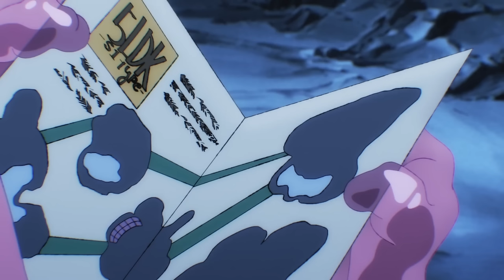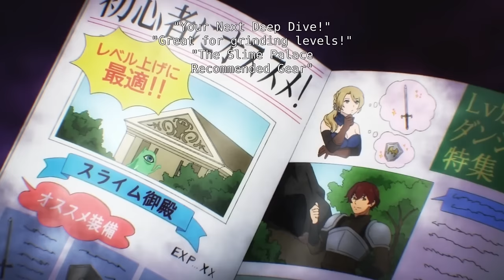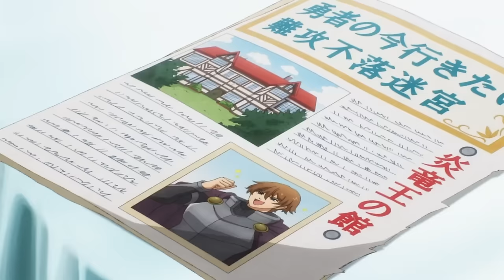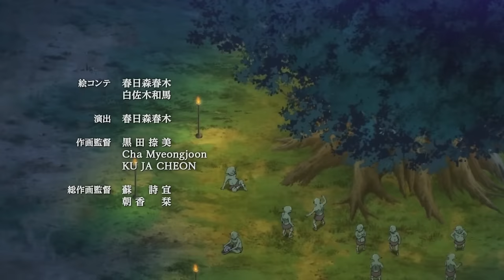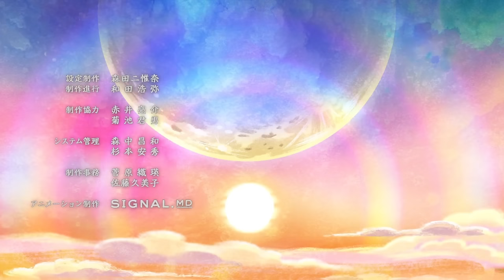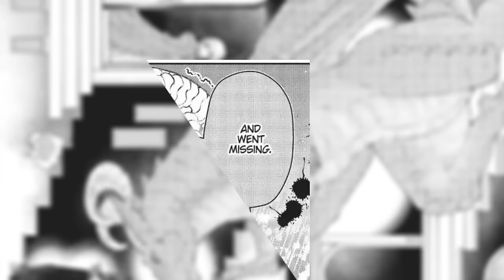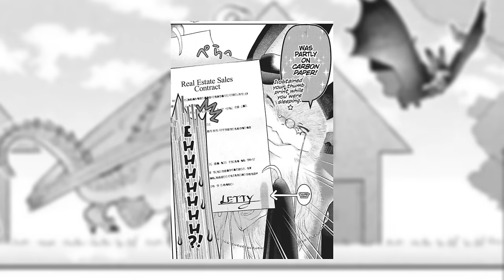Overpowered Boy Grew Up With Dragons But Hides His Powers To Appear Ordinary | Anime + Manga Recap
Overpowered Boy Grew Up With Dragons But Hides His Powers To Appear Ordinary

Inspired by His super power lets him level up using points he gets from peoples negative emotions (1)|AnimeRecap

Inspired by He unlocks two abilities instead of one and becomes most powerful student but hides it (10)

Inspired by 10 Things You Didn't Know About Dragon Ball Z: Battle Of Gods

Inspired by The REAL Reason Why Kakashi Hatake is NOT Married - Boruto & Naruto

Inspired by Top 10 Anime Where MC Gets Abandoned for Being Weak but Returns Overpowered